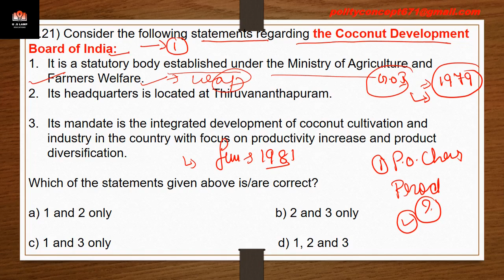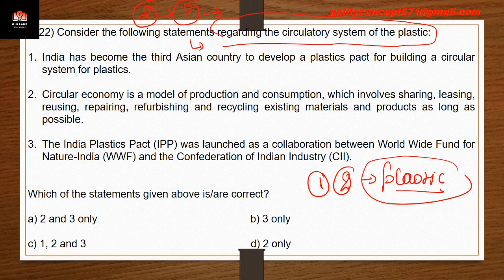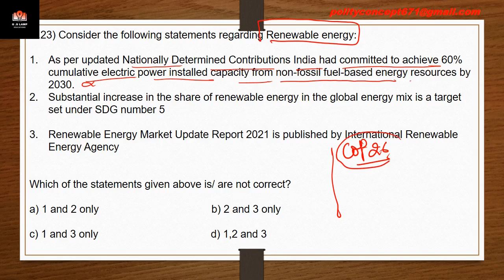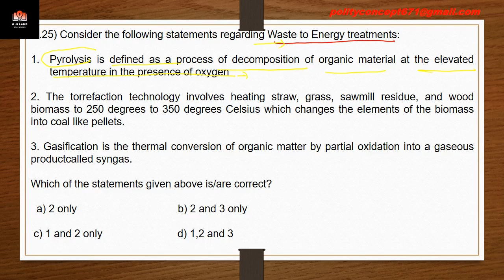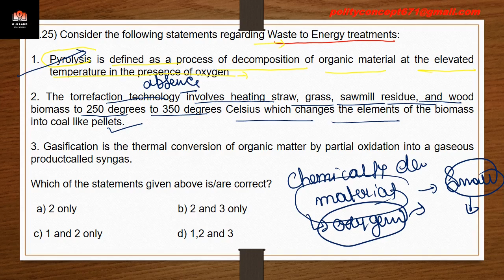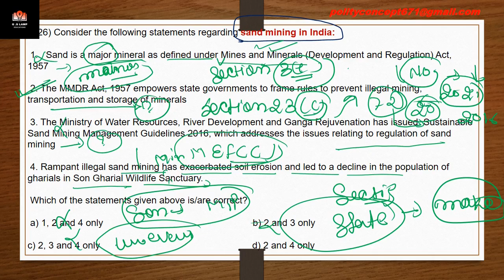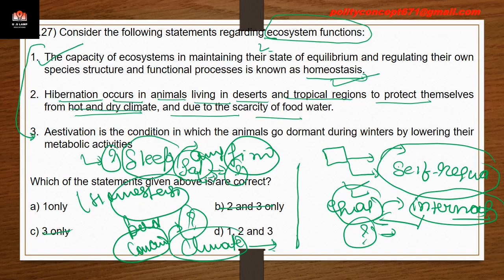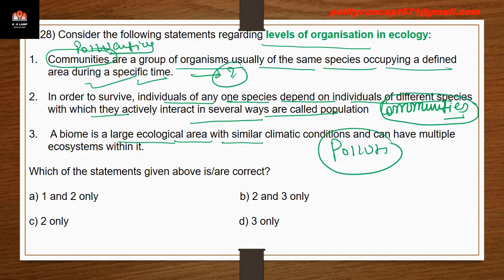TEST SERIES NO-10 (PART -4) Prelims and CURRENT AFFAIRS BY SUMIT SIR | UPSC ,ONE day examination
• current affair

 • Test series for upsc state psc

Important News Analysis (INA) for UPSC, CSE, IAS & State PSC. Important News Analysis covers important news articles and editorial analysis from The Hindu Newspaper, Indian Express, PIB News, Down to Earth Magazine, and Yojana magazine in the required depth mainly for UPSC, CSE, IAS, CDS, NDA, APFC, EPFO, State PSC, RBI Grade B, CLAT Exams Preparation, SSC and General Studies for all competitive examinations. Video is for educational purpos only